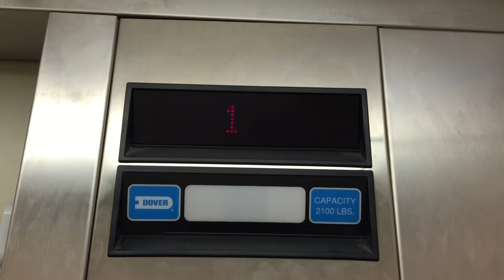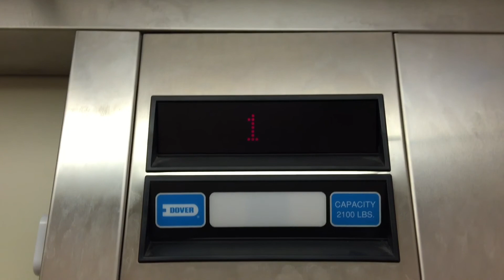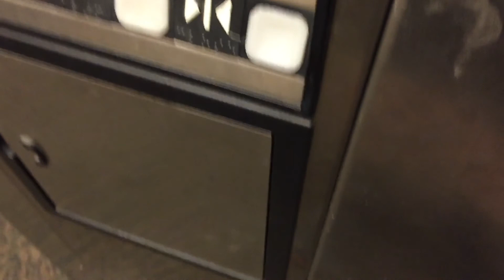Dover Impulse Elevator | Undisclosed Office Building | Hilliard, OH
Nice Dover Elevator.